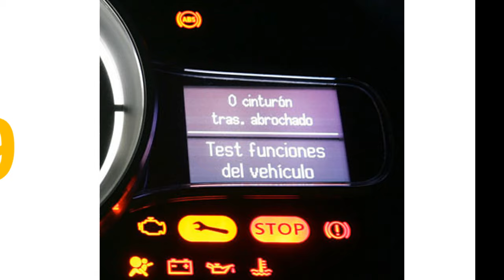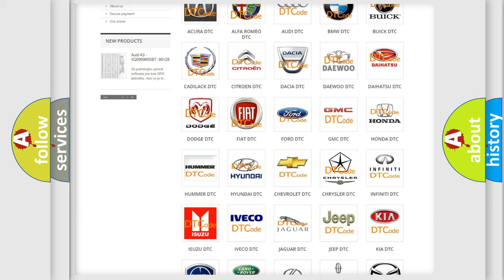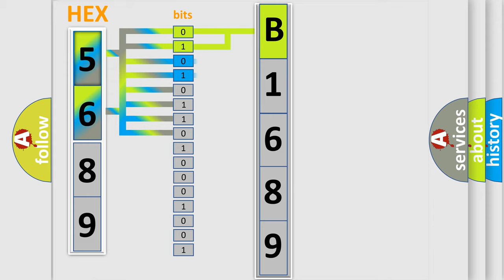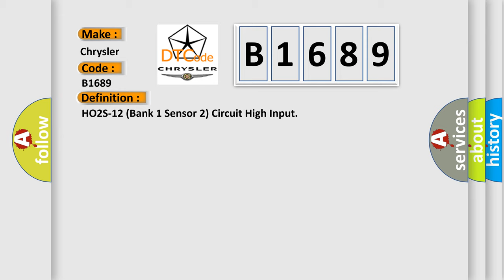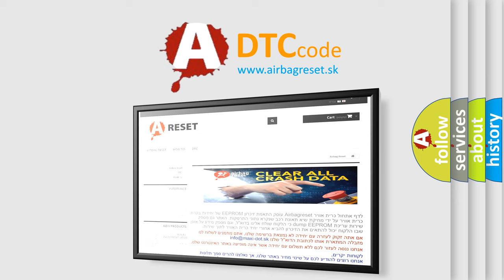DTC Chrysler B1689 Short Explanation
Contents:
0:21 Basic DTC analysis according to OBD2 protocol standard.
1:48 Insight into programming
2:58 A diagnostically understandable description of the Diagnostic Trouble Code
3:05 Basic error definition

Make:
Chrysler
Code:
B1689
Definition:
HO2S-12 (Bank 1 Sensor 2) Circuit High Input
Description:
Cause:
Fuel control system too rich (pressure regulator,injector leaks)HO2S element is plugged,water or fuel contaminatedHO2S is damaged or has failedPCM has failed